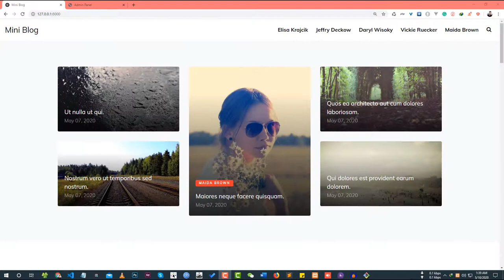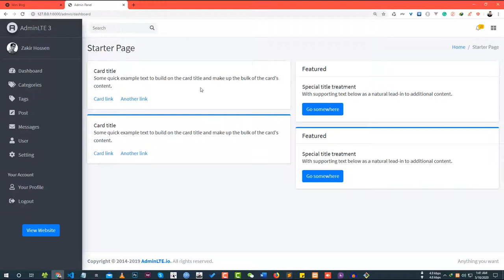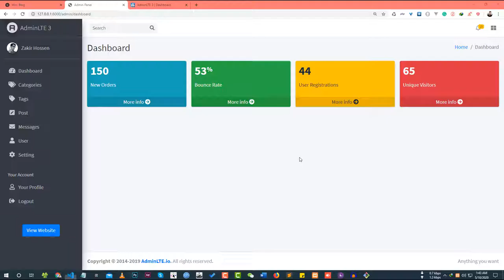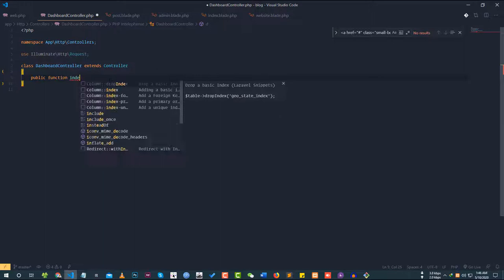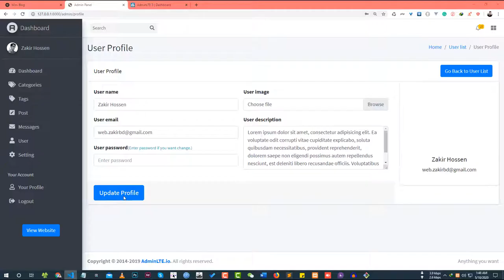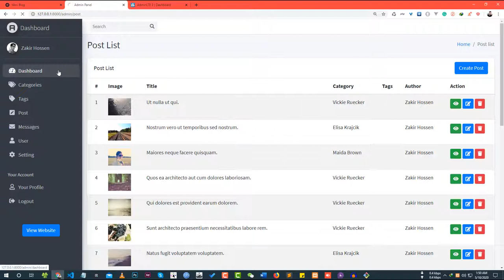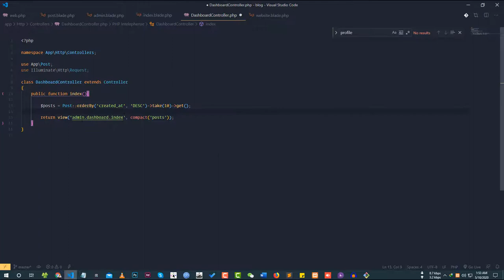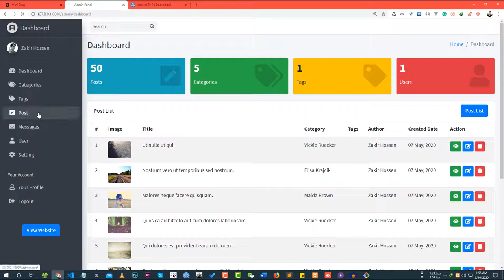Dashboard Customization (Part 37) - Laravel Blog Development Bangla Tutorial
in this video, I am going to do some magic to make our dashboard look awesome.